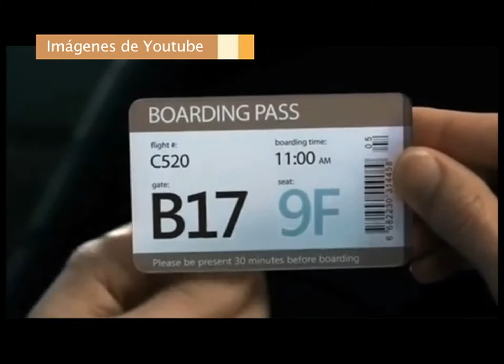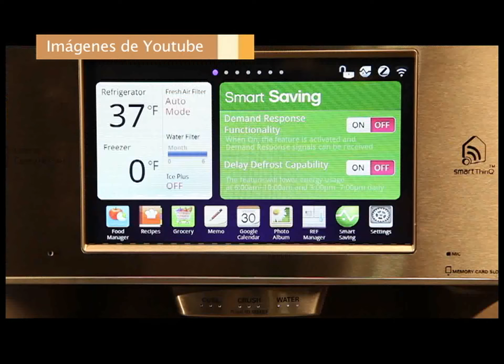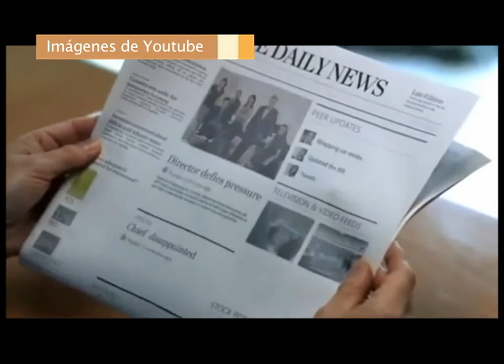CaféTV Tecnología para 2014